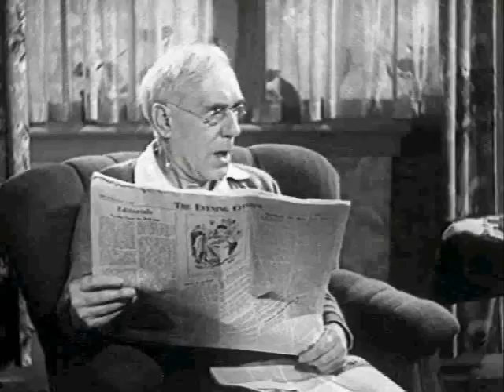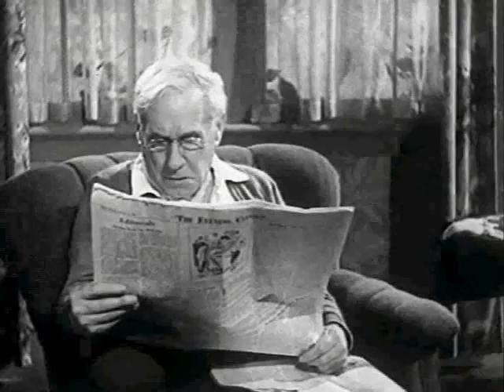Wiki Msting #3: Dial Comes to Town (pt 1 of 2)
The first half of our third fan msting.

Written by Cajunmagic, Darkglasses, Enigk, GersonK, HanoverF, keogh, Matteus, Pumaman2o, TheDiva, Tinaw, UnReality, Zee

Performed by ArchHallJr, GersonK, Matteus, and tinaw

oT